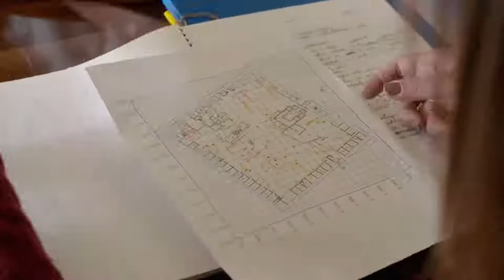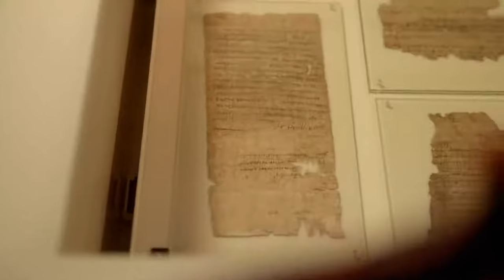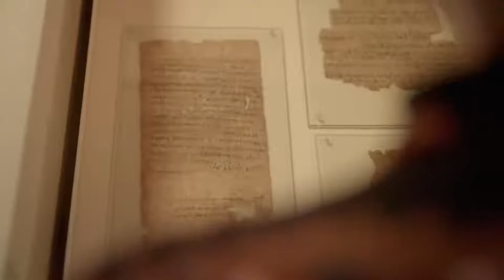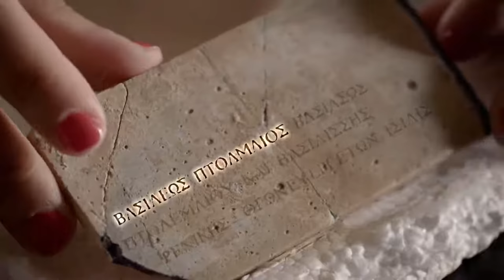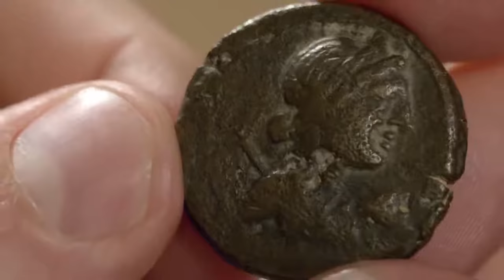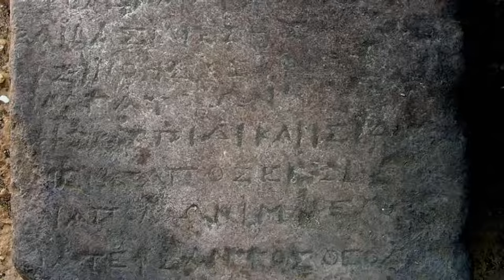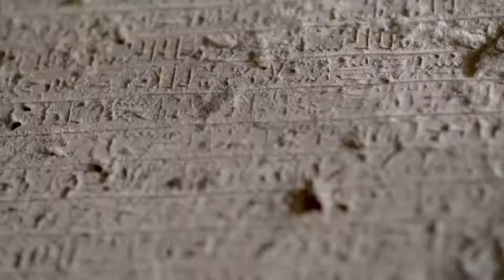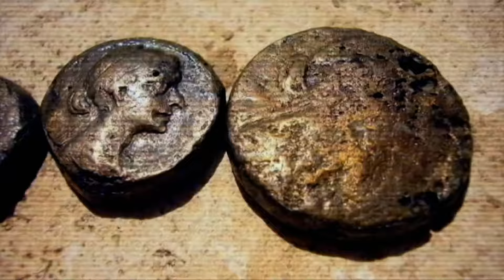Cleopatra's Lost Tomb Has it Been Found Ancient Egypt Documentary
Dr. Kathleen Martinez sets out on a maverick journey to search for Cleopatra's lost tomb. Using her detective skills Kathleen comes up with a new controversial theory on the location of the tomb, which leads her to an overlooked temple site called Taposiris Magna 40km west of modern day Alexandria. If she is proven right, not only will Kathleen solve one of Ancient Egypt's greatest mysteries but she could establish herself as the most important archaeologist in history.